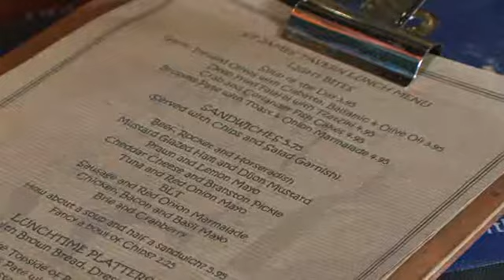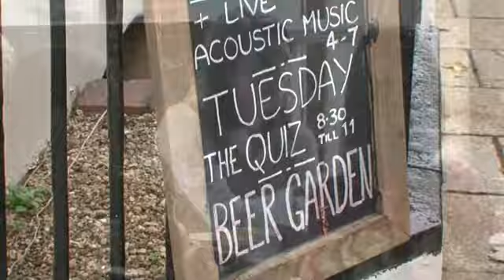SJT_master.flv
Hello and welcome to St. James Tavern -- a proper pub with traditional beers and proper pub food! Mix in some interesting bits and bobs some funky lighting and some groovy tunes and hopefully you will like it lots and become SJT "regulars". we want to provide you with the best a "proper" local pub can!